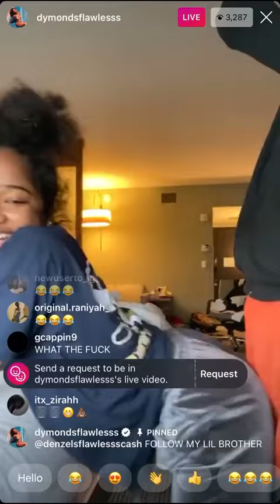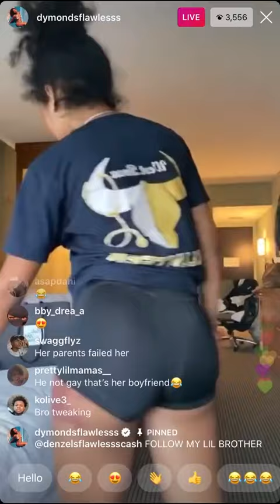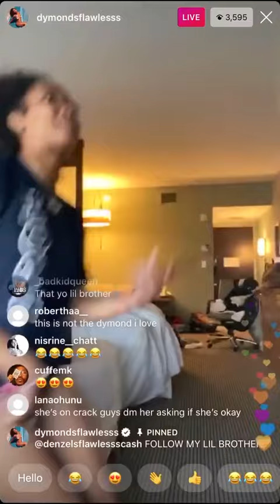Dymonds flawless Twerking On Her Brother